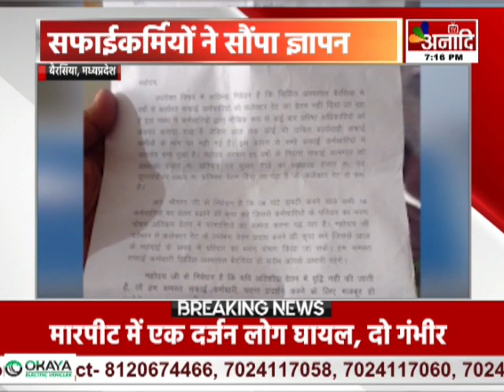Berasia : सफाईकर्मियों ने सौंपा ज्ञापन, वेतन बढ़ाने की मांग की || Anaadi Tv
बैरसिया में सिविल अस्पताल के सफाई कर्मचारियों ने वेतन बढ़ाने की मांग को लेकर अनुविभागीय अधिकारी राजस्व और मुख्य चिकित्सा खण्ड अधिकारी को ज्ञापन सौंपा... सफाई कर्मचारियों का कहना है कि वो सालों से काम कर रहे हैं, फिर भी उन्हें कलेक्टर रेट से वेतन नहीं दिया जा रहा है... कई बार मांग करने के बाद भी सुनवाई नहीं हो रही है... वेतन बढ़ाने की बात पर काम से निकालने की धमकी दी जाती है... उन्होंने कहा कि अगर जल्द वेतन नहीं बढ़ाया गया तो सफाई कर्मचारी धरना-प्रदर्शन करने को मजबूर होंगे...

COMING SOON
 DEN, AIRTEL